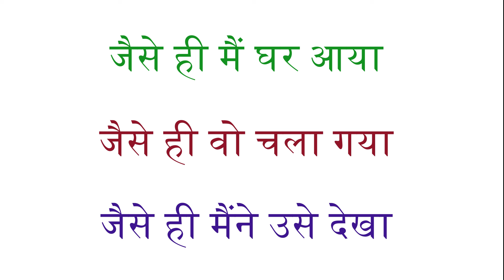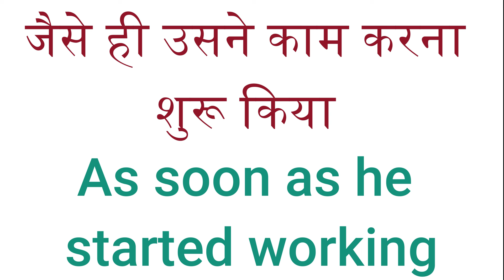जैसे ही उसने काम करना शुरू किया | spoken english for daily use | daily use english sentences